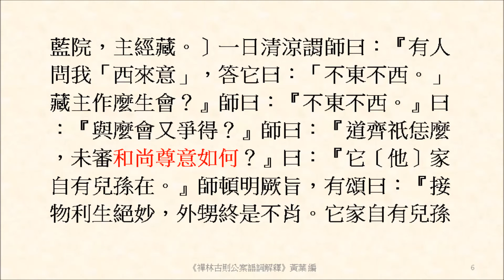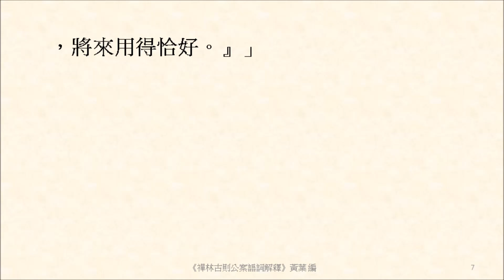和尚尊意如何